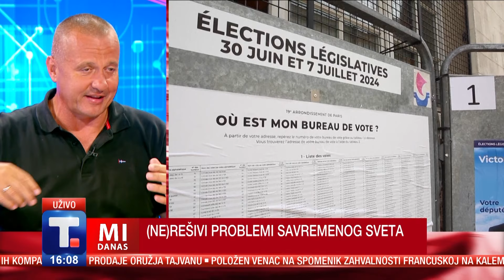Analiza nedelje - Robert Čoban • MI DANAS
Protekla sedmica donela je dosta događaja, kako na našem tako i na regionalnom, ali i na svetskom nivou. Neočekivan obrt drugog kruga izbora u Francuskoj, potom čekanje Izraela na pristanak primirja. NATO samit u Vašingtonu. I dok se ceo svet pita može li aktuelni predsednik SAD do kraja kampanje , Bela kuća odgovara da se Bajden ne leči od Parkinsonove bolesti! Na zapadnom Balkanu udara toplotni talas dok osumnjičeni za ubistvo male Danke menja iskaz. MI DANAS sve ove događaje analiziramo sa osnivačem Kolor Press grupe, Robertom Čobanom.